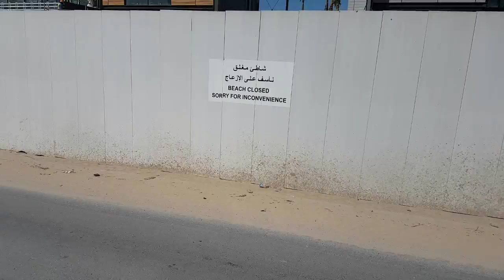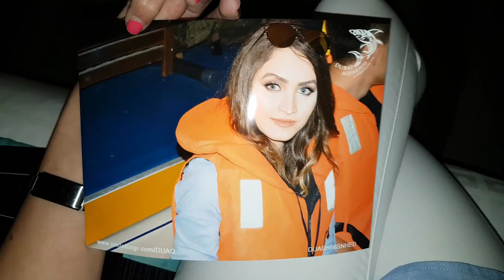Dubai Vlog Day 1: Jumeirah Mosque, Dubai Fountains, Burj Khalifa & Aquarium!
This is my Dubai travel vlog! On my first full day I went to see the Jumeirah Mosque, then headed to a beach which ended up to be closed. I made my way to Dubai Mall where I was just in time for the Fountains show!! I went up at the top of Burj Khalifa at level 148 then down to 125 and 124, saw the Dubai Aquarium in the Mall then caught another show at the Dubai Fountains. It was a fantastic day! Come follow me around :)

I also showed you a quick room tour from the Atana Hotel, which was lovely. I plan my trips with booking!